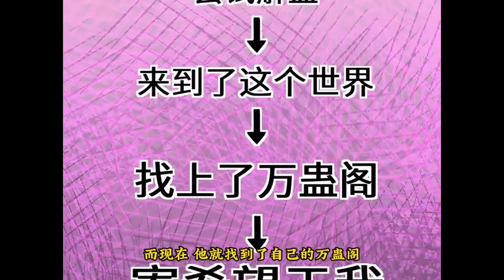《从不出手的我混成了天榜大佬》1-38集 | 注意看，这个男人叫阿伟！自以为穿越到了江湖第一的大魔王身上，实际上却是战斗力为【0】的菜鸡！